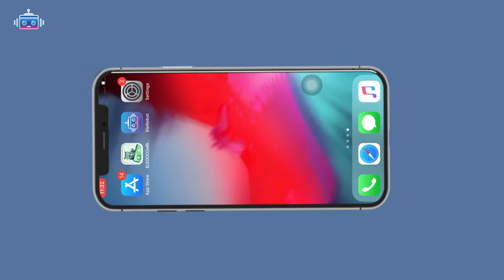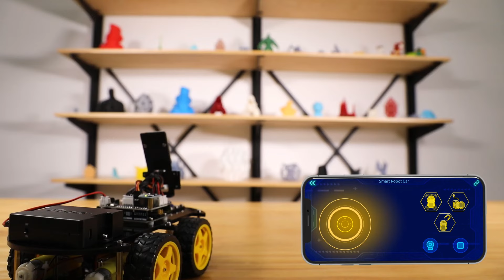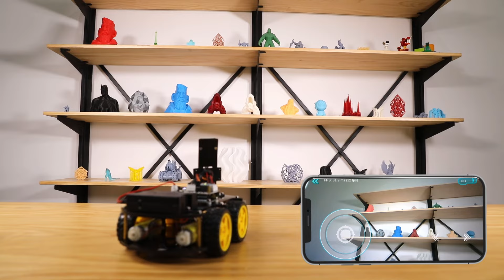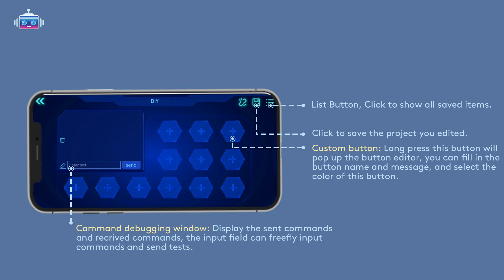How to play with ELEGOO Smart Robot Car V4.0 with Camera?